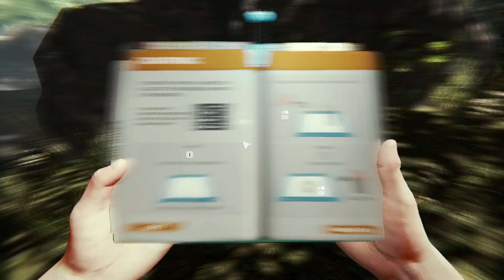caving with a lighter and building a base (the forest part one)